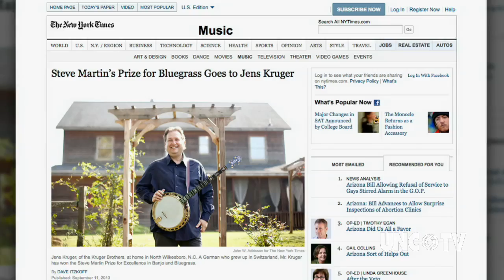Meet the Krüger Brothers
Meet the Krüger Brothers, German immigrants who followed the sound of the music they loved all the way to North Carolina.